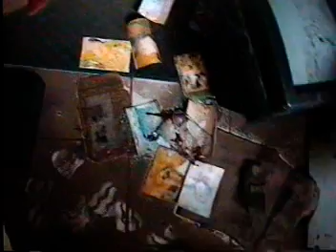Joseph St post Katrina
Katie's house in New Orleans after Katrina